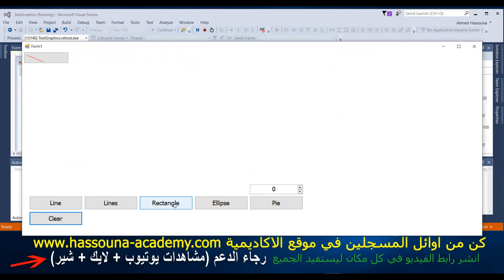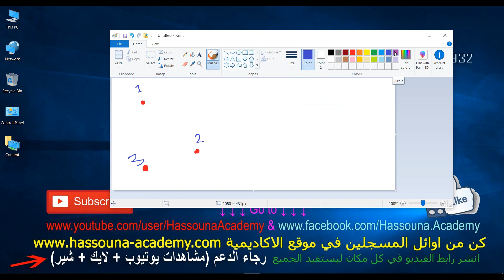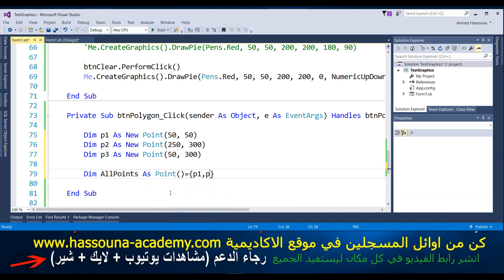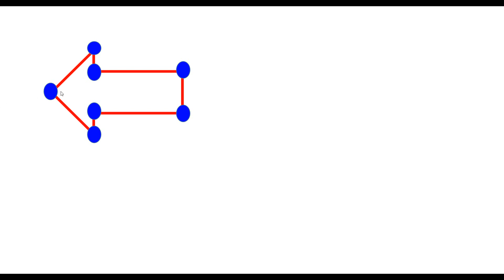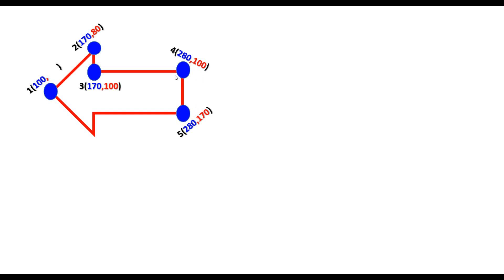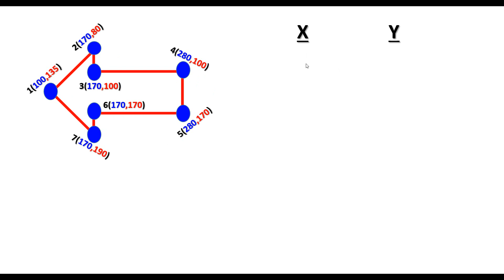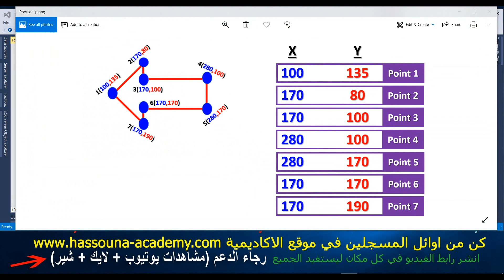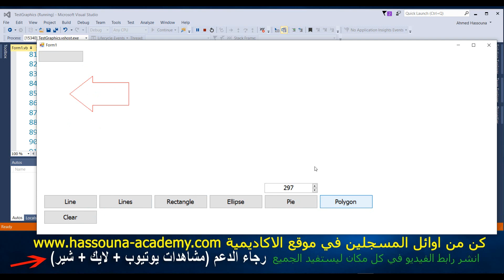Learn Visual Basic in Arabic #171 - 171 VB NET رسم مضلع draw polygon تعليم فيجوال بيسك